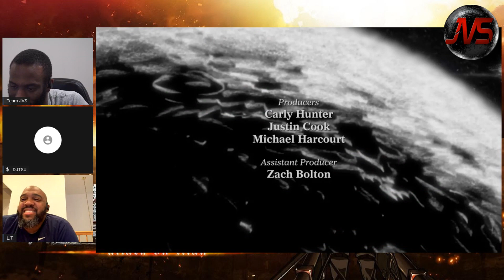ATTACK ON TITAN (Season 1) Episode 1 (REDO) | TV REVIEW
Please your thoughts and comments below, also let me know of any anime's you want me to cover/review!

(Uncut) REACTION to Attack on Titan (SEASON 1) Ep.

TeamJVS Merch - Go to this Link for all items 43% of Now